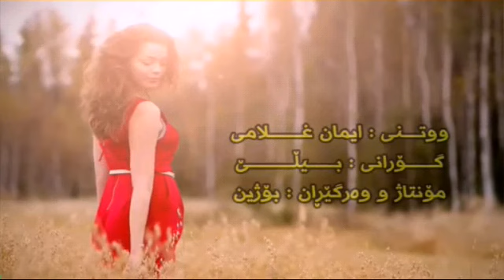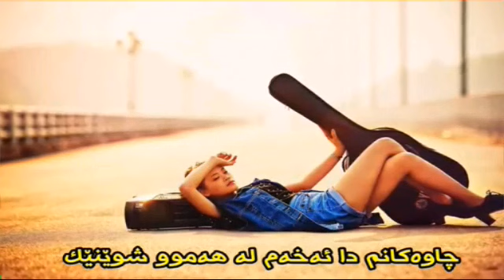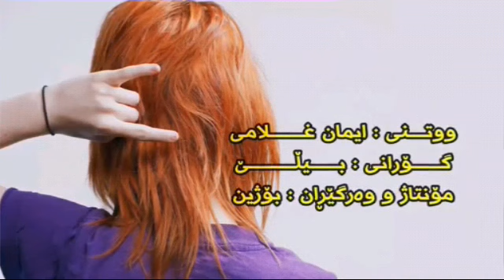Jeilan sharifi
Subject